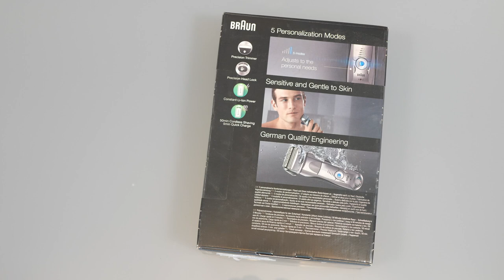Series7 7842s - Afeitadora eléctrica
Enlace de Compra
Enlace Análisis